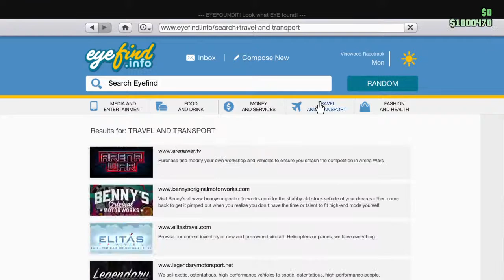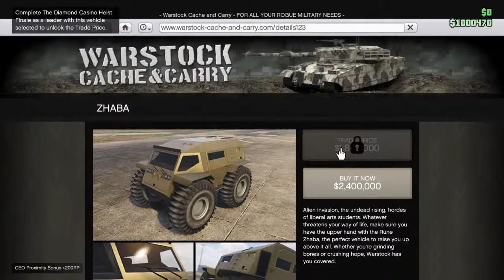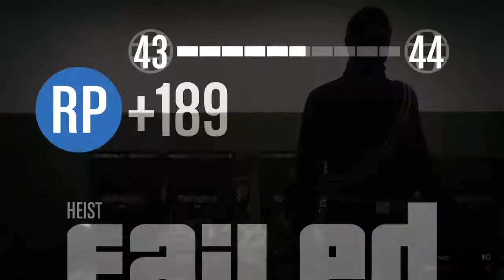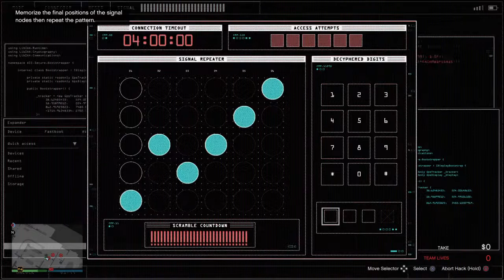Gta v heist